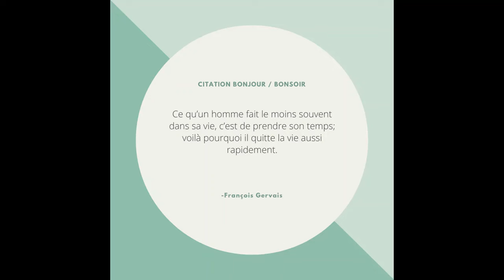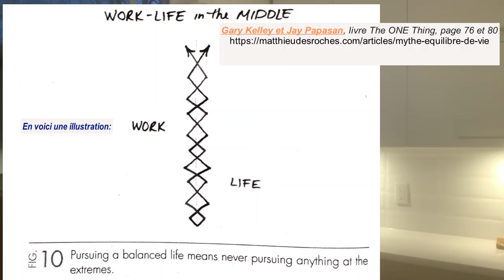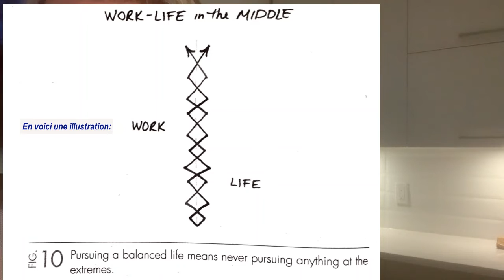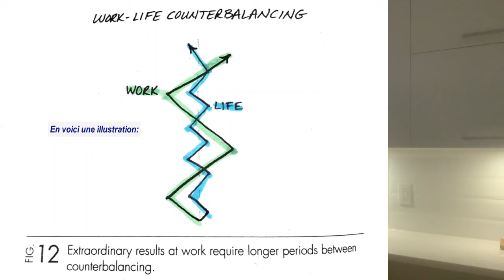Trouver son équilibre!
Déséquilibre